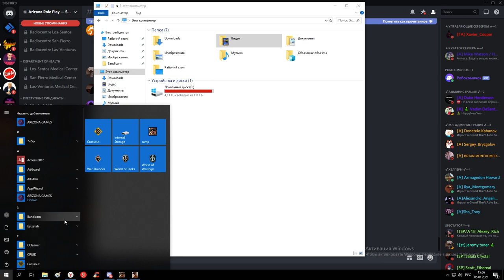Grand Theft Auto San Andreas 2021 01 05 15 52 07 0